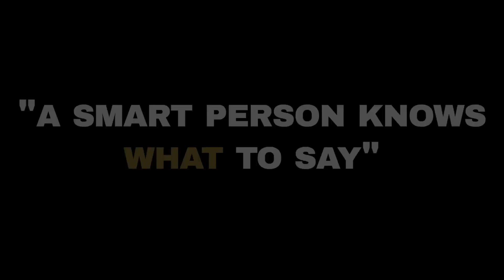4 Steps To Improve Your Emotional Intelligence | Control Your Emotions | Gee Bryant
About this channel: My name is Gee Bryant, and I’m the Founder of the Global online fitness company  'X28' - x28fitness.com  & x28nutrition.com. I’m also the owner of The Loft Athletic Club, one of the country's most recognized independent fitness facilities.

To date, I'm a health & fitness expert, author, artist, CEO, & motivational speaker who has physically, mentally, and spiritually transformed hundreds of thousands of lives in my career.
I've acquired my study through the National Academy of Sports Medicine, as well as being a nationally accredited health & fitness coach through the National Exercise and Sports Trainers Association. I'm also a certified Integrative Neuro-Linguistic Practioner & my current studies include Holistic Nutrition via the American Fitness Professionals & Associates.

What separates me from others in this space is that I actually live what I talk about. I'm a firm believer in putting myself in the fire first before presenting anything as truth.  A lot of people can tell you what to do, but only a few can truly show you from experience.

Times weren't always peaches & cream for me. About 6 years ago, I packed my car and my clothes and decided to embark on an 800-mile quest from Philadelphia, PA to begin a new life in Atlanta, GA. When I arrived, I quickly learned the harsh reality and demands of adulthood, and I found myself sleeping in my car. It was crunch time, and I was under intense pressure to make ends meet.  With hard work, dedication, and an unwavering desire to succeed, I was able to use my God-given athletic ability to offer personal fitness training. However, as good of an idea as it seemed, the money wasn’t rolling in as quickly as I expected. Once again, I found myself faced with the daunting task of building my reputation and business from the ground up, and I held free fitness boot camp classes all over the city before I made any real money. I was able to gain the trust and support of complete strangers to test my techniques, and their results were outstanding. My clients took to social media with their life-changing testimonies, along with before and after pictures showing off their new bodies, and creating a buzz for me as a young entrepreneur. But I wanted more, so I looked to help more people. That desire led me to open my first gym in Atlanta, GA 'Phlexx Fitness' years ago, and from there with a lot of hard work, discipline, and consistency I was able to build my empire so to speak. Through intense personal growth and self-development, I’ve been able to build and sustain several successful business ventures online and offline – including X28, and  The Loft Athletic Club. I took the lessons that shaped my accomplishments and now use them to help whoever comes across my messages. I don’t believe in fluff; I give it to you raw. This approach enables me to empower you to find your own strength and to find your truth and unlock the greatness that’s been buried deep inside you. Using the same principles that I teach, I have been able to establish myself as a first-generation, self-made millionaire, while being rich in spirit , free, and totally aligned with my truth.